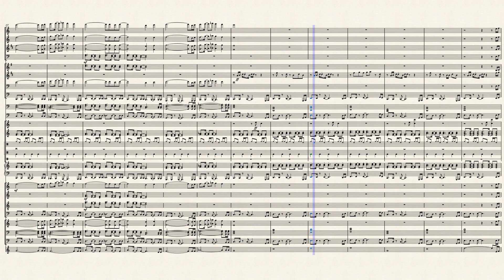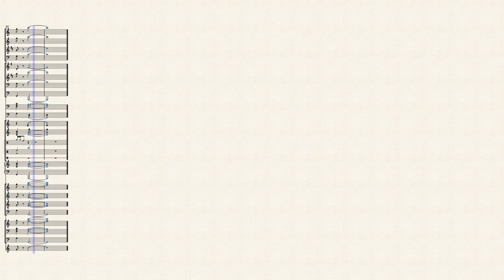Starlight Zone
Starlight Zone from Sonic The Hedgehog

When the game finally decided to be fun again

And then it stops right after

So this arrangement may sound familiar, and that's because it's nothing new. I just took it straight from my Sonic 1 Orchestrated medley

I only did this because I haven't had much time for arranging and so I did something that took 10 minutes to do

Is it lazy? Yes. Is it lame? Yes. Is it still a good arrangement? Yes.

So to compensate for me being lazy, I also uploaded the Final Boss theme from Sonic 1 today, also